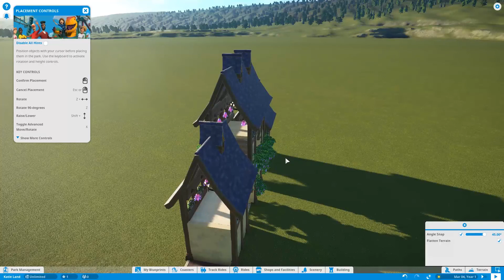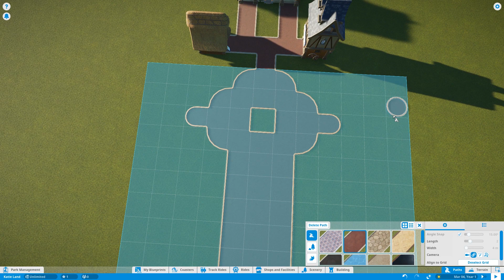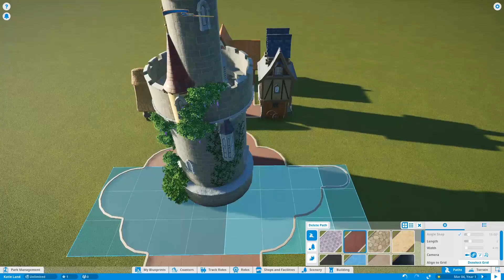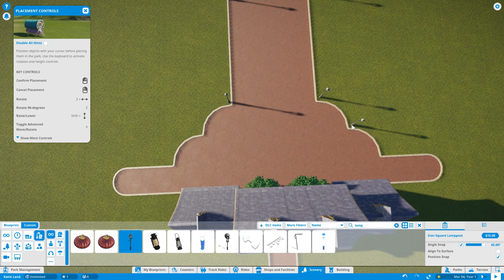Planet Coaster #1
I basically just talk to you guys about random stuff and the game for about 15 minutes at a time.

Background music throughout video if used:
--Source & credit: